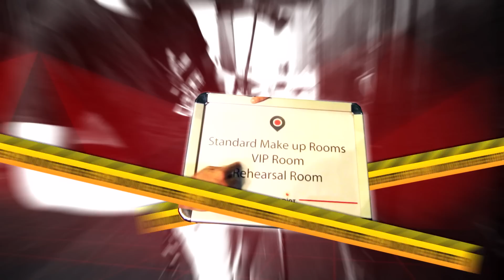V-Special Clip : บุกห้องแต่งตัวโค้ช